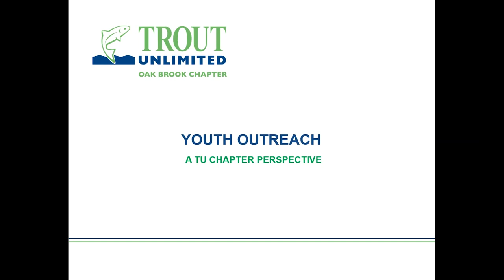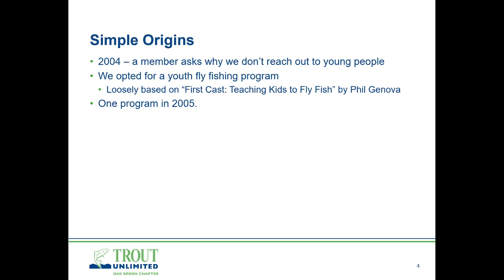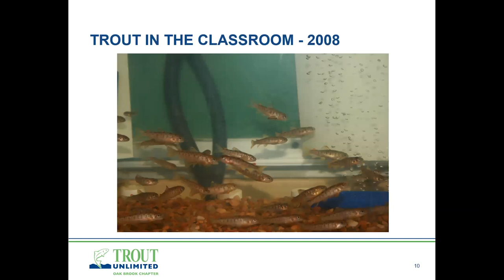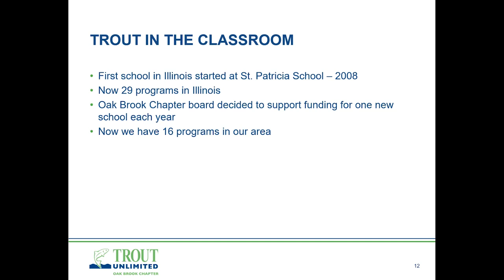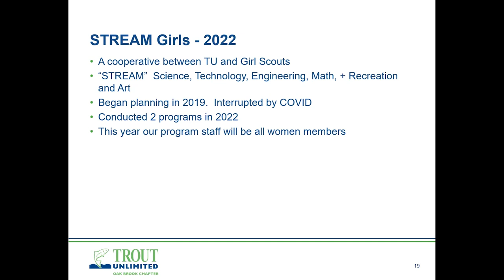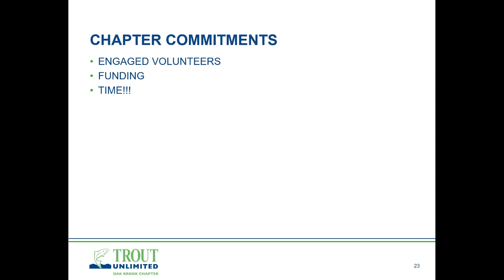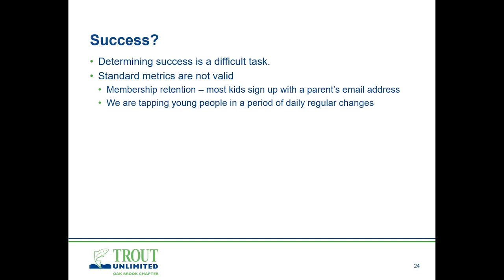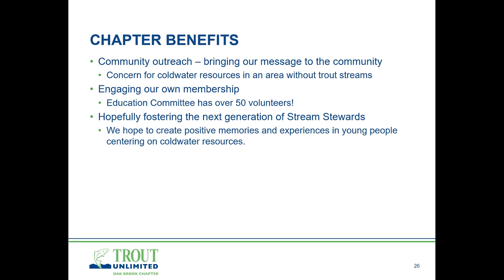Driftless Symposium - Youth Outreach - a TU Chapter Perspective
Watch as Marvin Strauch, with the Oak Brook Trout Unlimited chapter, talks about youth outreach.